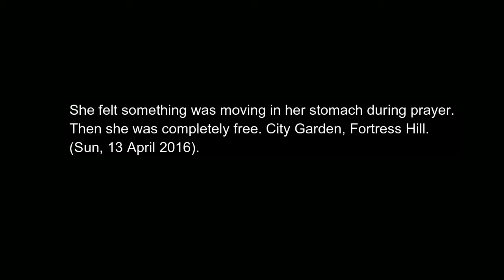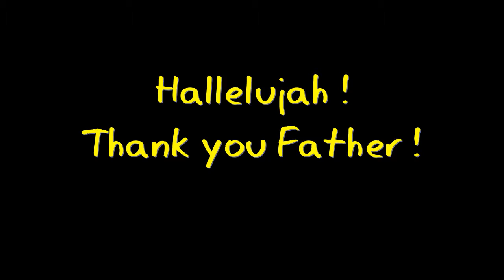Freedom to her stomach in Jesus' name !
God knows people's need. Freedom to her stomach. Praise the Lord ! Thank you Father !